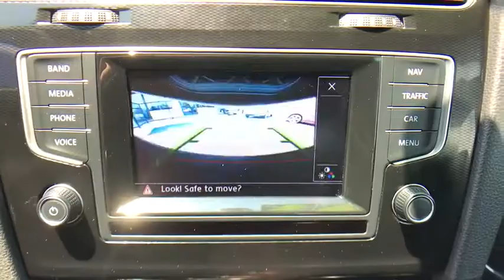2015 Volkswagen Golf GTI Orlando, Sanford, Kissimme, Clermont, Winter Park, FL 4211P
2015 Volkswagen Golf GTI
2015 Volkswagen Golf GTI Autobahn - Stock#: 4211P - VIN#: 3VW4T7AU4FM031175